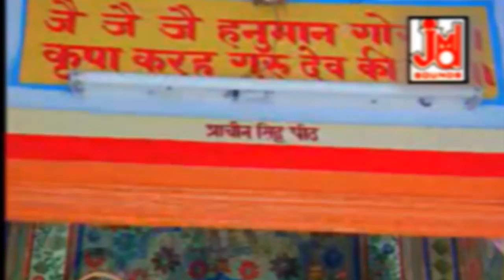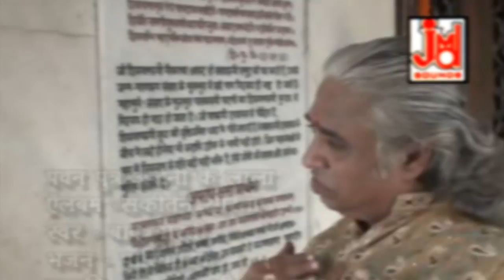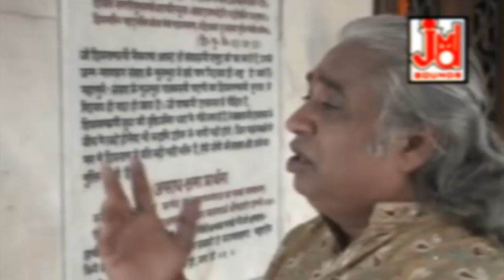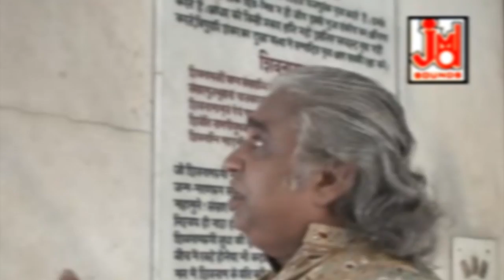पवन पुत्र अंजनी के लाला जावो || Pwan Purtra Anjali Ke Lala Jaavo || Babu Bharti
Enjoy More Hindi Devotional, Rajashthani Devotional Rajashthani Folk Loke Kathayen Rajashthani Comedy / Drama. Marwadi Song, Hindi Bhajan, Hindi Aarti, Chalisa, Kirtan, Alha, bhakti Purna
Kathayen Mantra Chants.Mata Ki Bhente Shyam Bhajan Hanuman Bhajan & Many More

Title :-Pwan Purtra Anjali Ke Lala Jaavo
Artest:-
Singer:-Babu Bharti
Lyrics :-
Tune :-Shree gourishankar Jhanwar
Music Arranger :-
Video Director:-
Camera&DOP :-
Video Edit :-
Youtube Edit:-
Category :-Devotional
 Language :- Rajasthani

937